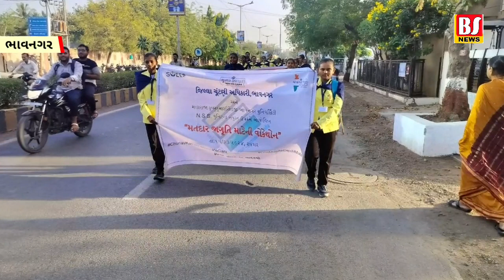લોકસભા બેઠકની તૈયારીઓ શરૂ : વધુ મતદાન કરાવવા ચૂંટણી તંત્રએ કમરકસી જુઓ